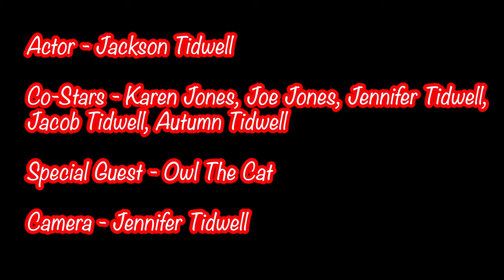Voices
This was submitted as an individual creative project to earn a production credit.